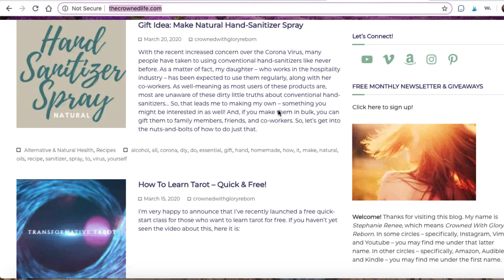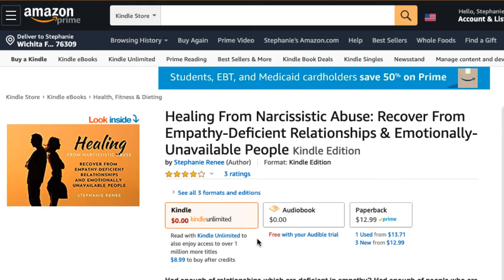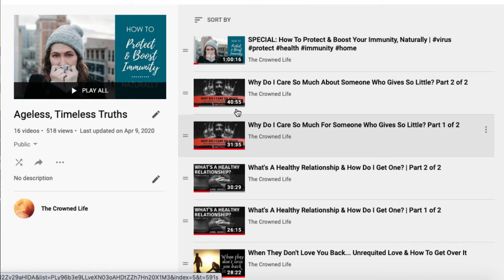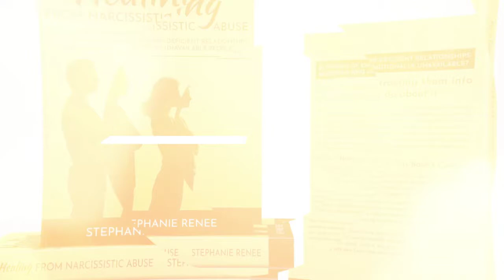Just Checking In...What's Up Next? June 2020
LET’S CONNECT!
FREE QUICK-START TAROT CLASSES
ENTRY INTO FREE MONTHLY ASTRO REPORT
JUNE MONTHLY LIFE-COACHING: Over 1-hour per zodiac sign